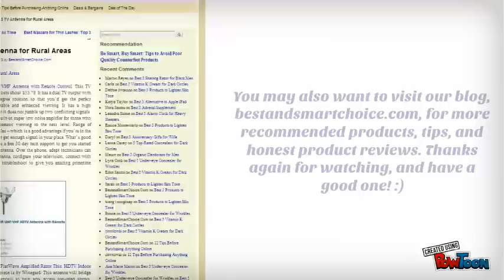Best 3 TV Antenna for Rural Areas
Live in a rural area? Here are 3 good antenna for clearer TV enjoyment!